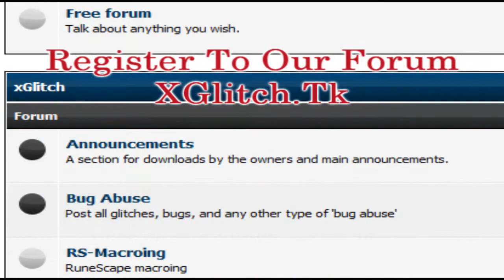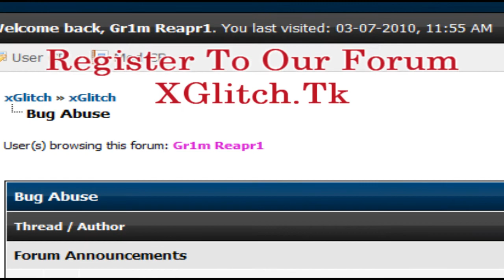RS - Zombie Glitch - Ic A Zombie (HD)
READ THIS:

My friend Ic A Zombie (Losers222222) doing Zombie Free walk.

-He has a rapidly growing forum, that everyone should join - even if you won't be on forumming!
-On the forum you can post pictures, talk, send messages.
-There's more to it than the RuneScape forum.
-I am a "Super Moderator"

Song: J-Squad - Saw Anthem Remix